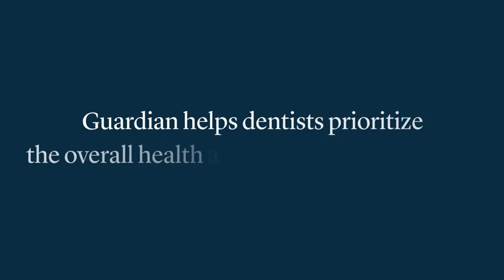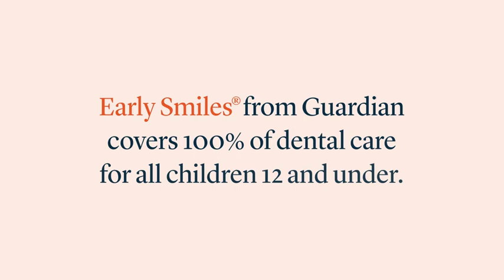Chew on this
“Good oral health can be the foundation for self-confidence,” says Dr. Jian Lee, a pediatric dentist from Cumberland Valley Pediatric Dentistry, a Guardian dental network practice in Pennsylvania that shares Guardian’s belief that oral health is a foundation for good overall well-being.

Creating good habits needs to start early. Without good habits, kids are getting pulled out of their school routine because of unplanned dental work. That translates to missed math classes, band practices, Halloween parties, and story hours. “That impacts their learning and their social lives,” says Dr. Lee. “These can be important markers for kids’ lives.” That’s why getting into the dentist early and regularly is so important.

Dr. Lee uses the time with his patients to build a rapport, believing that trust needs to be built from the very first visit. “The earlier kids come in,” he says, “the more we can put them at ease. I see kids feeling comfortable and coming out of their shells. They feel like going to the dentist is a good thing. Maybe even fun!”